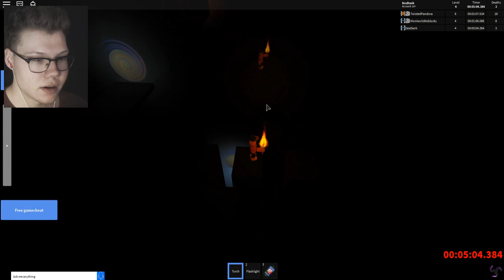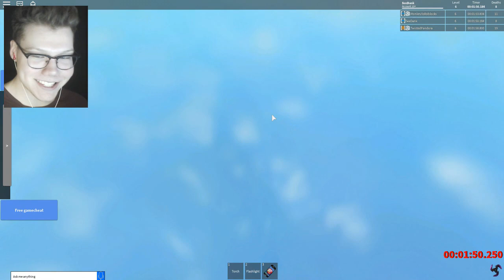FINDING MY TWIN IN ROBLOX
In today's Roblox video;  we find my twin  in Roblox + more funny moments!

What is ROBLOX? ROBLOX is an online virtual playground and workshop, where s of all  can safely interact, create, have fun, and learn. It’s unique in that practically everything on ROBLOX is designed and constructed by members of the community. ROBLOX is designed for  to  year olds, but it is open to people of all .

Title ► FINDING MY TWIN IN ROBLOX One of my favorite games to play on this channel is Roblox Murder Mystery 2 which is a roblox game that is intended for 13+ audience.